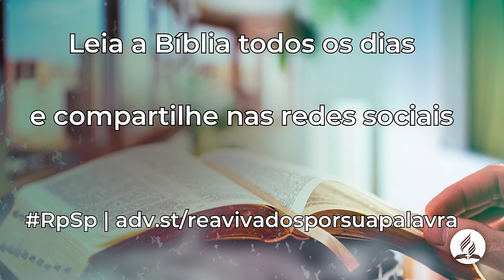Oséias 10 - Reavivados Por Sua Palavra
O capítulo 10 é uma rica fonte de advertências, extraídas da intensa experiência dos últimos apelos de Deus ao Israel rebelde.